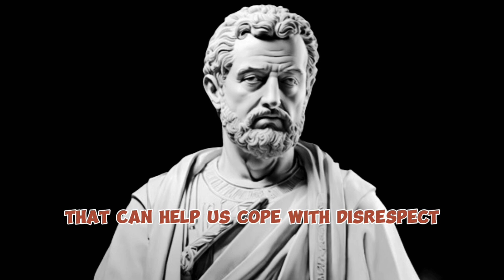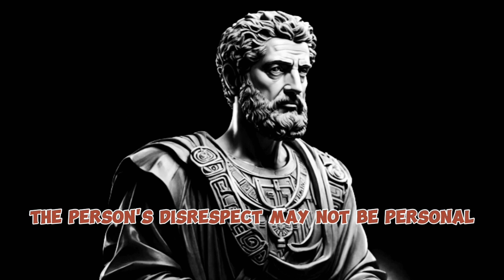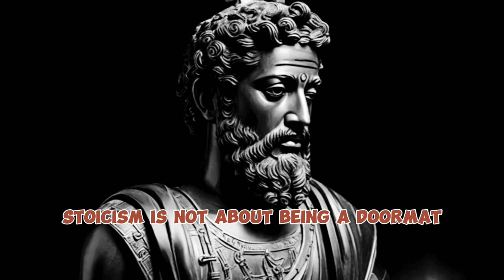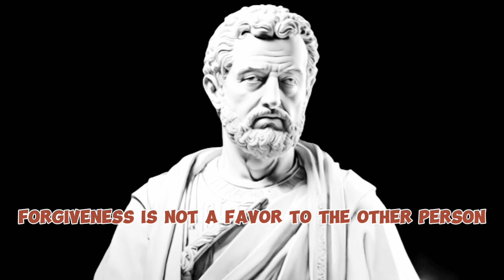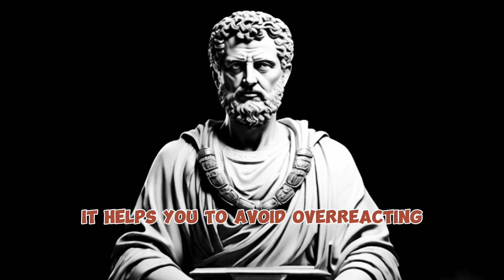10 Stoic Ways To Deal With Disrespect | Stoicism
In this essential video, we delve into 10 profound insights derived from the ancient philosophy of Stoicism, aimed at aiding you in handling disrespect with poise and integrity. Stoicism, an enduring philosophy, imparts enduring guidance to confront challenges with resilience and equanimity.

Whether confronted with a challenging superior, an impolite colleague, or an unkind relative, these enduring principles can assist you in maintaining serenity, concentration, and authority.

From mastering emotional regulation to embracing gratitude and forgiveness, these Stoic teachings are certain to motivate and embolden you. If you're prepared to elevate your self-mastery, don't miss out on this enlightening video today!

"History Bypass"
History
 "World history"
 "Ancient history"
 "Modern history"
 "Historical figures"
"Historical events"
 Geography
Mythology
 Genealogy
 "Art history"
 "Social history"
 "Political history"
weird facts
 facts
 history
 bizarre facts
historical facts
 bizarre historical facts
bizarre
 weirdshorts
history
facts
 fun
egypt
 ai tutroial
ai
ai video
historyfacts
 ancient egypt
 ancient history
history documentary
documentary
netflix documentary
Mr Beast
General Knowledge
 Rome
1008 vd
 viral
andrew tate
 tristan Tate
1008 amman pottri
1008 - vd
Chatgpt
AI
dirty History Facts
Bizarre history facts
Interesting facts
Daily dose of internet
Pewdepie
Daily facts
Did you know facts
Knowledge
Ancient history
Archeology
Movies
Films
Rome
Greece
England
Medevial England
Kimg Henry
King Charles
Viral
Historical narrative
Knowledge is power
House of the dragons
Bathroom
Nuclear bomb
Atomic bomb
Chernobyl
Grooms of stool
Castle
Knights
Narrative
Titanic
Titanic hitting
Leonardo
Kate winslet
Pacific ocean
Crazy facts
Knowledge is power
Andrew Tate
Tristan Tate
University
Knowledge
Daily
Viral
Trending
Shorts
Dailyshorts
Ytshorts
Power
Horror facts
Brain opening facts
Creepy facts
Ancient knowledge

faith
 shorts
 crazy xyz
 mr indian hacker
facts
how ridiculous
interesting facts
psychology facts
 factbhai
 amazing facts
random facts
new facts
the entire history of
ancient aliens history channel
 documentary
 history cities of the underworld
 history documentaries
 documentaries
empire
 historic

Random Facts
Unique Facts
 interesting Facts
 Facts in hindi
 Hindi Facts
FactStar Shorts
Medical Facts
FactStar
 FactStar hindi
 Fact Star

 motivation
 motivational
motivational speech
motivational video
 speech
shorts
youtubeshorts
 trending
 shortsvideo
motivational
 viral
 viralshorts
short
MORNING MOTIVATION
morning motivational video
 morning motivation speech
 morning inspiration
 morning intention
Start Your Day Right
 morning positive
morning positivity
positive morning
morning routine
successful people morning
morning success
 successful morning
best way to start the day
successful routine
 how successful people start the day
 listen every morning,motivational video
 motivation for 2024
 motivational video for 2024
 motivation
 motivational speech
 speech
 2024
 motivational
 success
motivational video compilation 2024
 inspirational video
 motivational speeches
motivational speech for success
 be inspired
motivation madness
 david goggins
david goggins interview
london real
london real david goggins
 david goggins story
 david goggins